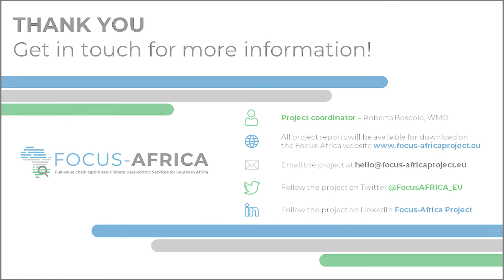Case Study 1: Food security in South Africa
Case study presentation of FOCUS-Africa project.